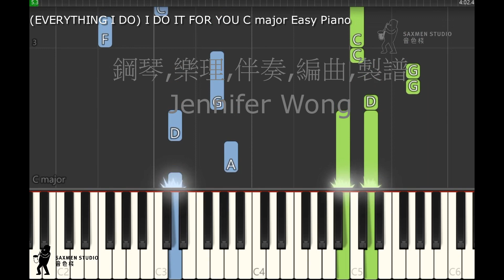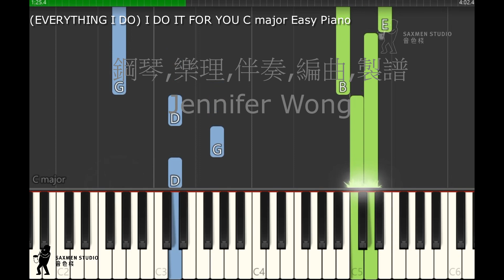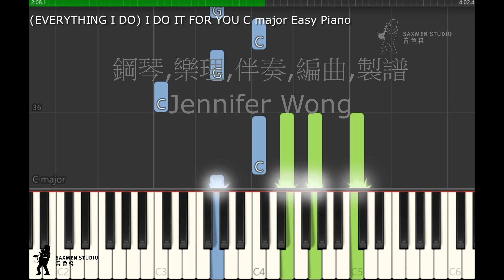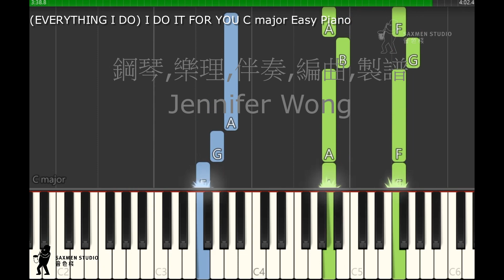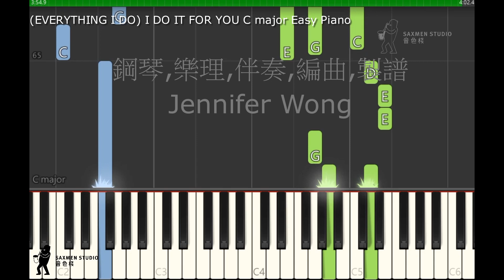(EVERYTHING I DO) I DO IT FOR YOU C major